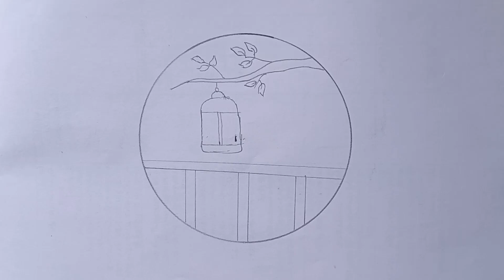Easy Circle Drawing ❤️✅ Circle Drawing for beginners || Pencil drawing in circle step by step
circle drawing,
drawing circle,
drawing circles,
circle drawings,
drawing a circle,
drawing in a circle,
new circle drawing,
circle art drawing,
circle heart drawing,
simple circle drawing,
draw a circle,
draw circles,
drawing,
drawing drawing,
drawing pictures,
drawing for kids,
drawing easy, drawing girl,
drawing videos,
drawing kaise banate hain,
drawing sketch,
drawing colour